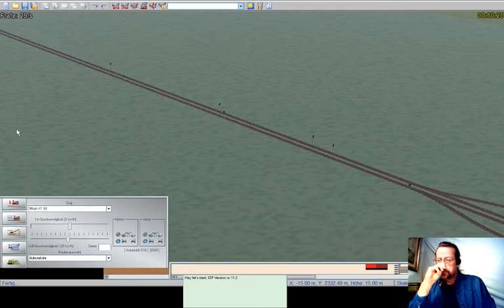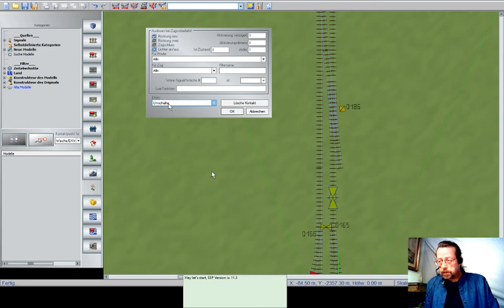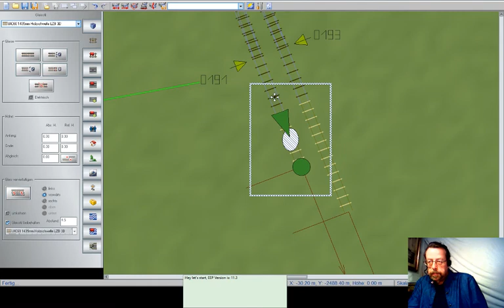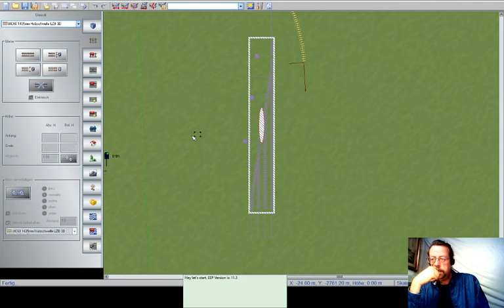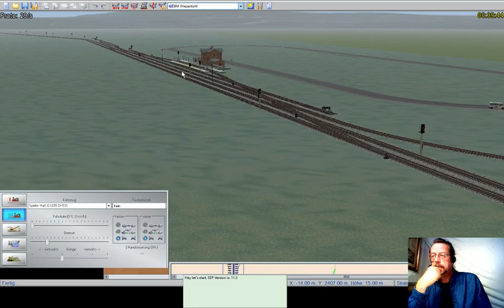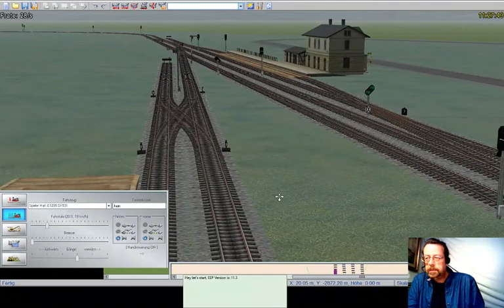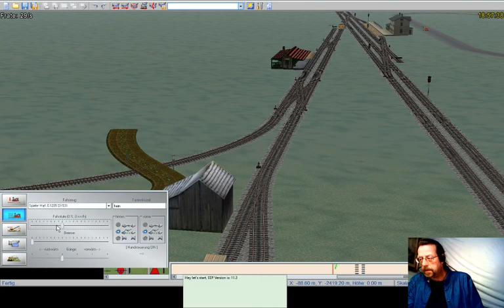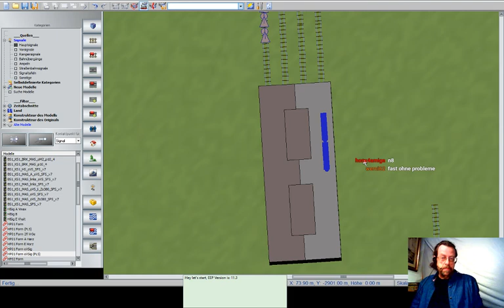EEP - Güterabzweig am Hbf DEZ04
Der Hauptbahnhof bekommt seinen Güteranschluss und der Ablauf für das Sägewerk wird angepasst.